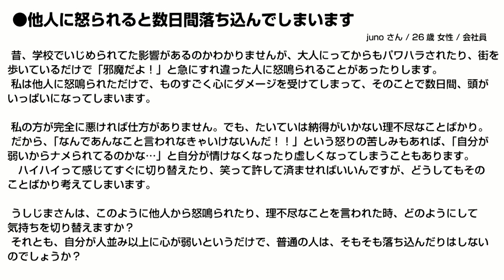他人に怒られると数日間落ち込んでしまいます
【出演】
◯うしじまいい肉

【相談内容】
昔、学校でいじめられてた影響があるのかわかりませんが、大人にってからもパワハラされたり、街を歩いているだけで「邪魔だよ！」と急にすれ違った人に怒鳴られることがあったりします。
私は他人に怒鳴られただけで、ものすごく心にダメージを受けてしまって、そのことで数日間、頭がいっぱいになってしまいます。

私の方が完全に悪ければ仕方がありません。でも、たいていは納得がいかない理不尽なことばかり。
だから、「なんであんなこと言われなきゃいけないんだ！！」という怒りの苦しみもあれば、「自分が弱いからナメられてるのかな…」と自分が情けなくなったり虚しくなってしまうこともあります。
ハイハイって感じてすぐに切り替えたり、笑って許して済ませればいいんですが、どうしてもそのことばかり考えてしまいます。

うしじまさんは、このように他人から怒鳴られたり、理不尽なことを言われた時、どのようにして気持ちを切り替えますか？
それとも、自分が人並み以上に心が弱いというだけで、普通の人は、そもそも落ち込んだりはしないのでしょうか？